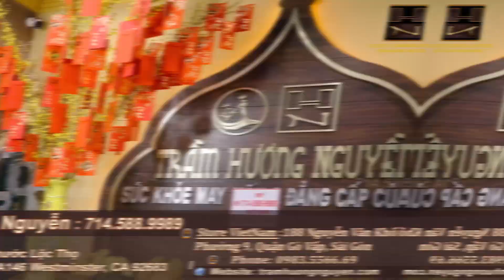Cám ơn, Anh Khách Hàng Đã Dành Thời Gian đến Cty Trầm Hương Nguyễn Hái Lộc Đầu Năm Mới 2024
Cám ơn, Anh Khách Hàng Đã Dành Thời Gian đến Công Ty Trầm Hương Nguyễn Ăn Bánh Mứt & Hái Lộc Đầu Năm Mới 2024
Rất Đông Vui vào ngày Mùng 1 Tết.
Tram Huong Nguyen
Video Editor: Huỳnh Long Production